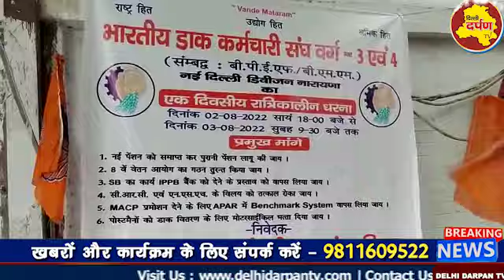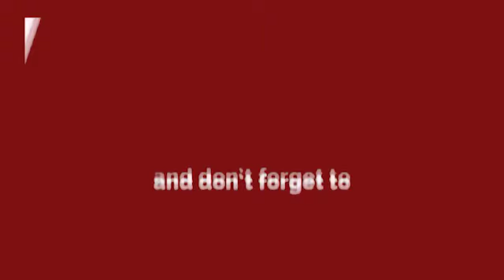भारतीय डाक-कर्मचारी महासंघ का नारायणा में धरना-प्रदर्शन, निजीकरण का कर रहे विरोध IIDelhi Darpan TVII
About भारतीय डाक-कर्मचारी महासंघ का नारायणा में धरना-प्रदर्शन, निजीकरण का कर रहे विरोध II Delhi Darpan TV II